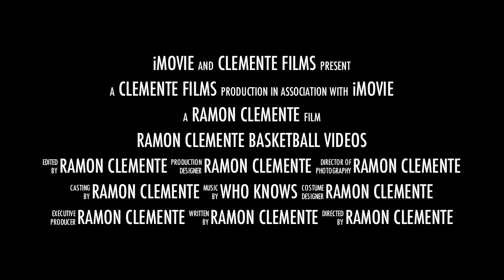Ramon Clemente 2010-2011 Basketball Season Preview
Ramon Clemente 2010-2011 Basketball Season Preview and 2nd Youtube Page with Basketball Highlights only